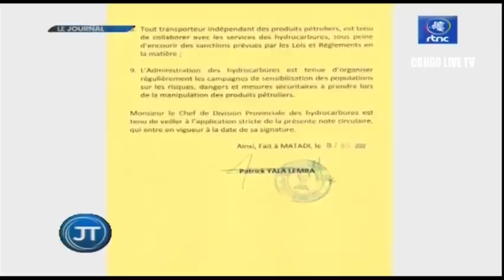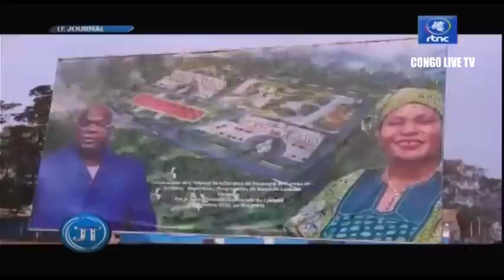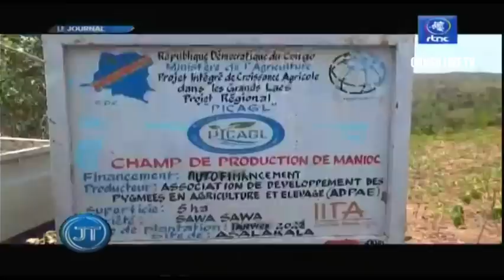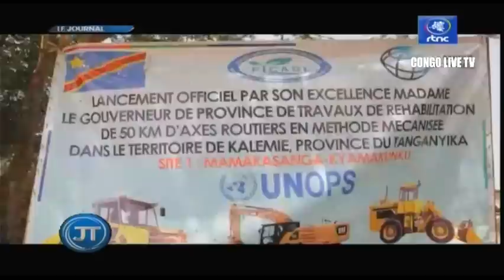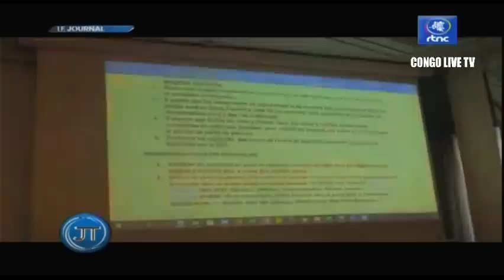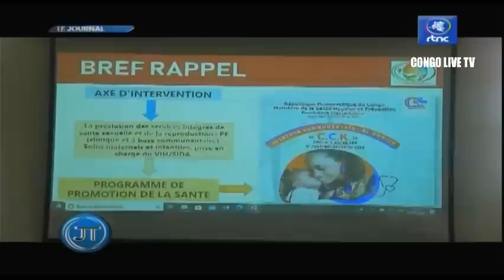🔴RDC : SUIVEZ LE GRAND JOURNAL DE CE DIMANCHE LE 18.09.2022 RTNC EDITION 19H00